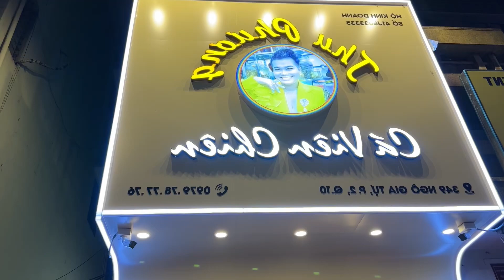Thu Phương gặp trai 6 múi, liên tục dẻo trai tại quán Cá Viên Chiên